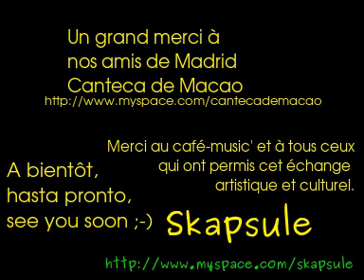Aftershow Canteca de Skapsule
Après une semaine de partage musical entre Canteca de Macao et Skapsule, voici le moment détente que tout le monde attendait.
Dans l'ancienne salle de répète de Skapsule, nous avons passer un moment inoubliable. Vidéo de bof téléphone qualité .